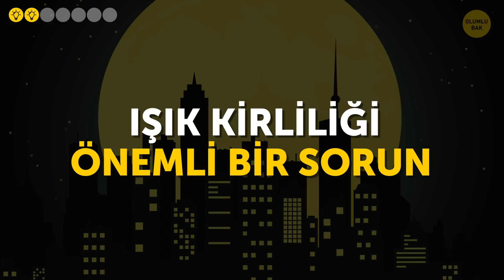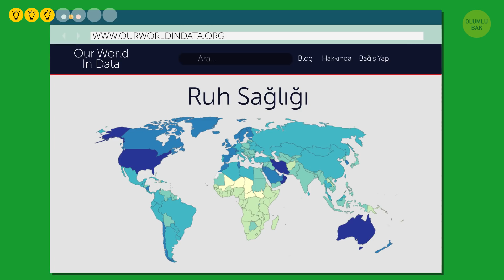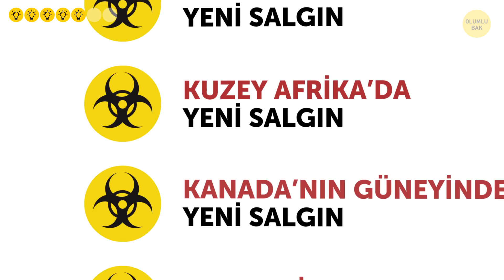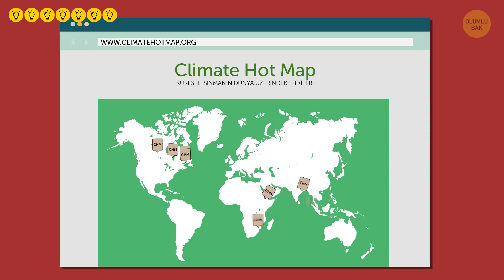Korkunç Gerçekleri Gösteren 7 Dünya Haritası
Bir haritaya bakıp yaşadığımız yerin ne kadar büyük ve güzel olduğunu anlamak için harita meraklısı olmanıza gerek yok. Ancak çoğu harita, size dünyanın ne kadar tehlikeli bir yer olduğunu göstermez. Sizi ilk bakışta bile korkutabilecek haritalar var! Hazır mısınız? Bu haritaları inceleyim ve gösterdikleri tehlikeli durumlara bir bakalım!

ZAMAN BİLGİLERİ:

Hava Kirliliği Haritası 0:34

Gürültü ve Işık Kirliliği Haritası 1:34

Ruh Sağlığı Verileri Haritası 2:39

Siber Saldırı Haritası 3:22

Salgınlar: Küresel Vaka Haritası 4:35

Küresel Orman Değişim Haritası 5:24

İklim Değişikliği Haritaları 6:20

ÖZET:

-Hava Kalite İndeksi, incelenen havanın solunmasının ne kadar sağlıksız olduğunu tespit eder. Bu haritayı korkutucu kılan şey ise, etrafımızdaki havanın kalitesinin farkında olmamamız ve soluduğumuz havayı temiz tutmaya yeterince özen göstermememizdir.

-Işık kirliliği günümüzde önemli bir sorun teşkil etmektedir. Özellikle de büyük şehirlerde her daim yanan ışıklar, gece ve gündüz arasındaki net çizgiyi bulanıklaştırırlar. Gürültü kirliliği de benzer şekilde, kentsel yerlerde daha fazladır ve en çok insanları etkiler.

-Kaygı bozuklukları, depresyon ve yeme bozuklukları ile ilgili haritaları vardır. Eğer bu sorunların dünyada görülme oranını merak ediyorduysanız, buradan başlayabilirsiniz! Bir siber saldırı, çoğunlukla, bir şirketin sunucularını güvenlik açığı yakalamak için aşırı talep ve bilgiyle yükler. İşte bu devasa bilgi açığı, bu haritanın gözlemlediği şeydir. Ve işler bu şekilde yürür!

-Her grip salgını haberi sizi endişelendiriyorsa, bu harita size pek de uygun değil. Çünkü, tüm bulaşıcı virüs ve bakteriyel hastalık vakalarını gösteriyor.

-Listemizdeki bazı haritalar sizi kasıtlı olarak korkutmaya çalışıyor gibi görünüyor, ancak bu harita işini tam tersi bir yaklaşımla yapıyor. Bu haritayı, Maryland Üniversitesi Coğrafi Bilim Bölümü, gezegenimizdeki ormanların ne kadar hassas olduğunu göstermek için oluşturdu.

-Bir harita var ki, gerçekten gezegenimizdeki herkesi korkutması gerekiyor. Bu harita, 21. yüzyılın sonunda sıcaklığın 4°C yükselebileceğini gösteriyor. Bu size korkutucu gelmiyor mu?